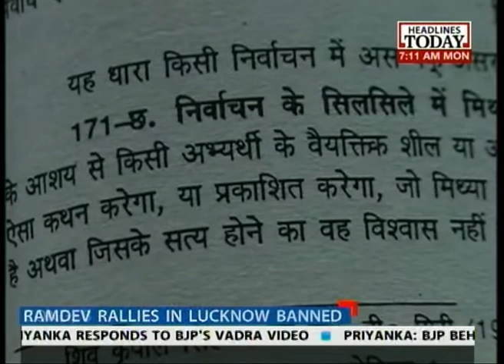Serious vexation for Ramdev because of 'dalit' & 'Rahul' insult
Baba Ramdev keeps pleading his innocence and that his enemies were purposefully misquoting an misrepresenting his remarks about Rahul Gandhi and his honeymoons and picnics with 'dalit girls' that he doesn't want to marry. He has been banned from speaking in Lucknow until the counting is over, but that doesn't seem to have stopped him from crying unfair where ever he can be heard. He has apologized, but cases have been registered against him in Lucknow.